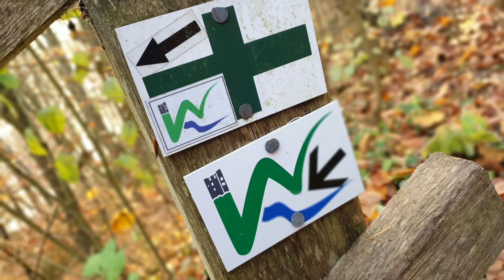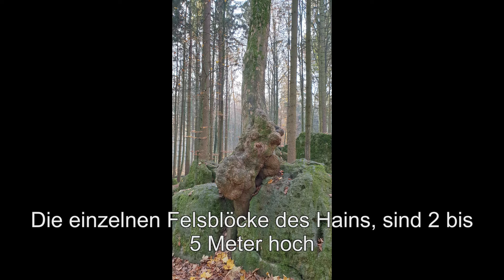Fränkische Schweiz- Der Druidenhain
Der Druidenhain ist ein Gebiet in der Fränkischen Schweiz, über das es einige Mythen und Legenden gibt